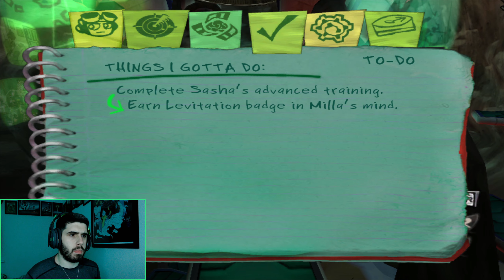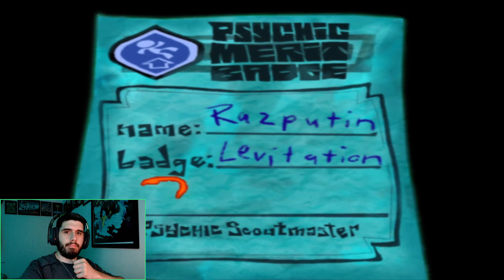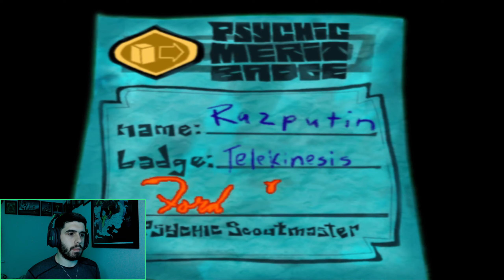Things Get Groovy!! - Psychonauts Let's Play - Part 3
With Psychonauts 2 having just released and getting rave reviews, I thought I'd go back and try the original!